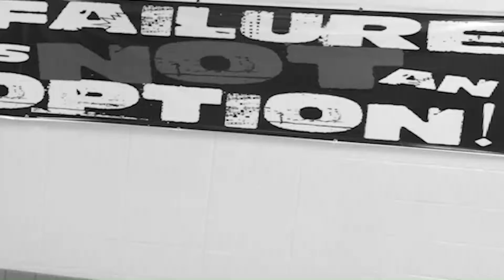CMS Daily Announcements February 7th, 2017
P. Barry, P. Baker, Lynlee